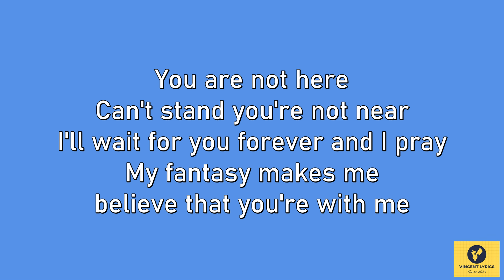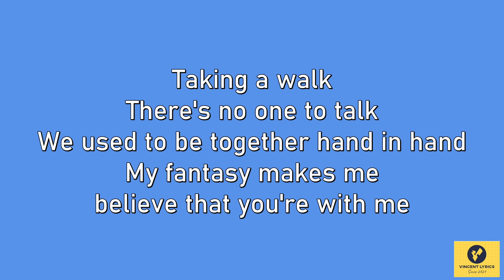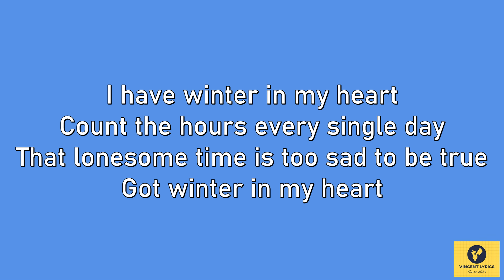Winter In My Heart || BeFour || lossless